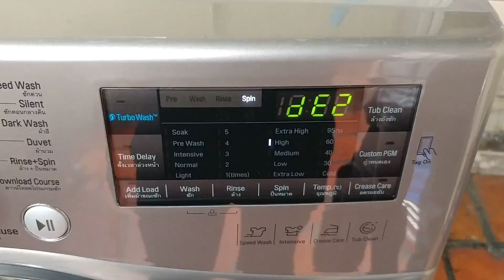Lg Washing machine Error "dE2" defected door switch, អាការម៉ាស៊ីនបោក lg ខូចកុងតាក់សោរទ្វារ។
បើបងប្អូនមានទឹកចិត្តចង់ឧបត្ថម្ភដល់ខ្ញុំដើម្បីទ្រទ្រង់ការធ្វើវិដេអូល្អៗបន្តទៀត អាចឧបត្ថម្ភតាមរយៈ ABA របស់ខ្ញុំខាងក្រោមបានតិចតួចក្តីដែលចេញពីទឹកចិត្តដថ្លៃថ្លារបស់បងប្អូន សូមអរគុណសម្រាប់ការមើលវិដេអូនិងការជួយគាំទ្រឧប្ថម្ត។
ABA bank account
Pork Bros
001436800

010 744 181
Facebook nam : Bong man ( ប៉ោក ប្រុស)